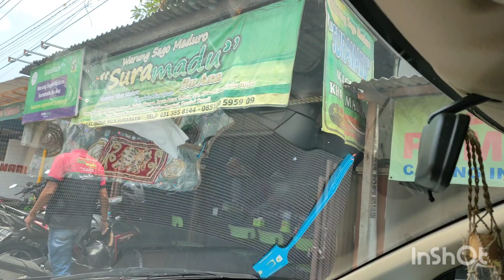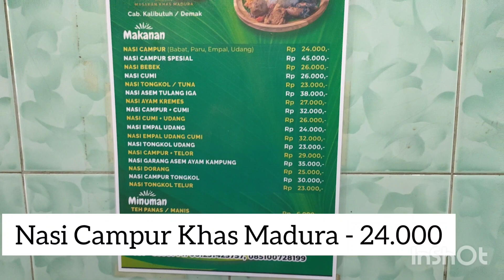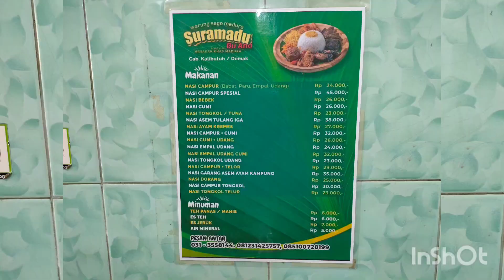Kuliner - Temu Kangen Sahabat SMPN 12 - 75 Senin 23.01.2023 - Vlog | Itta KD Channel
Alhamdulillah bisa jumpa lagi dengan Sahabat SMPN12 - 75 Surabaya dengan kondisi sehat bahagia di
Warung Sego Meduro - Suromadu Bu Ana di Jl. Kalibutuh No.  Surabaya
Alhamdulillah siiipplah pokok e..
Nasi Campur e uenakkkk. lauknya Melimpah : Empal Daging empuk rasa nyus banget, Udang Krispi Paru Sambel Pencit e siiippp soro lah pokok e...
Lha makan sambil ngobrol tibak e enak banget..
Terima Kasih Endang Limanto traktiran nya..
Sahabat semuanya Terima Kasih 🙏
Sampai Jumpa di ketemuan berikutnya 🙏❤️